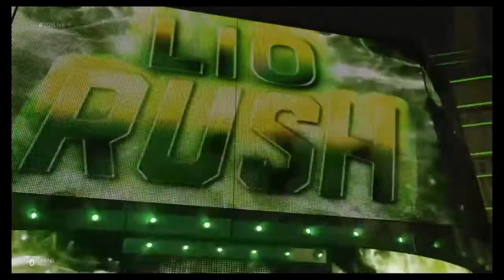WWE2k19|Alex West vs Lio Rush for NXT Crusierweight championship